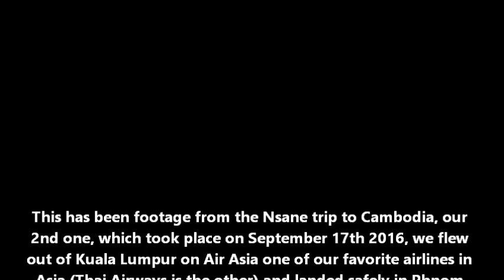Flying Air Asia Kuala Lumpur to Phnom Penh Cambodia from KLIA2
Flying out of Kuala Lumpur new modern International Airport, KLIA2 for the first time on an Air Asia flight to Phnom Penh Cambodia, Sept. 2016. As usual Air Asia stocked the plane with sexy Flight Attendants, this is my airline of choice in Asia, very affordable, good service, and nice eye candy!